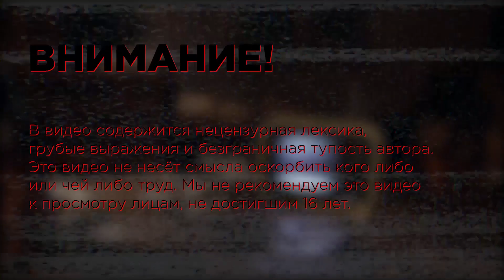Беглец от закона | ARMStalker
Это видео - нарезка моментов с моих стримов, которые можно найти, перейдя по ссылке выше. Стримлю абсолютно всё, что угодно, но на этот раз это был армсталкер.
Кстати, это, как можно было догадаться - не официальный армсталкер. Ссылку оставлю позже.